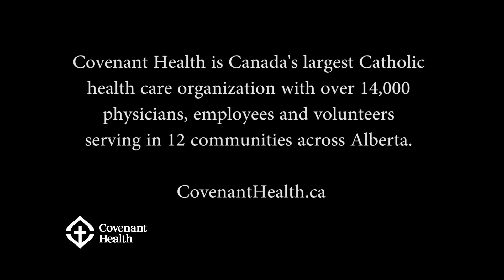Alberta's floods hit hard and fast - Covenant Health staff respond with courage and tenacity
Southern Alberta is no stranger to flooding; people can clearly recall the devastation in 1995 and 2005. But, the amount of rain and how hard it hit was different this time and, as we are now realizing, the result is catastrophic. Read the full story on our website at